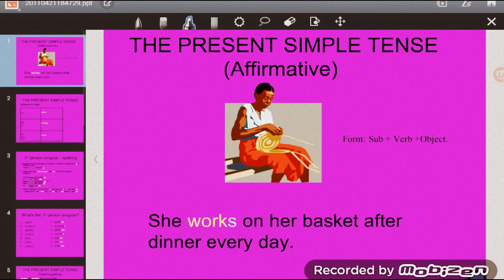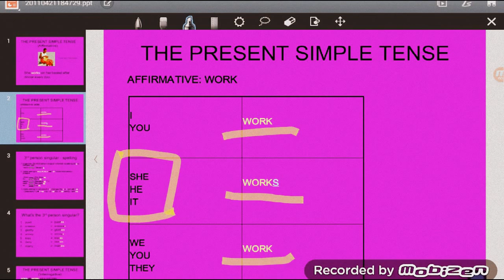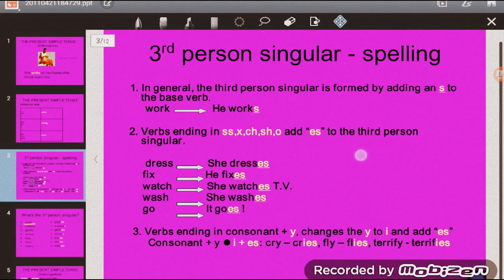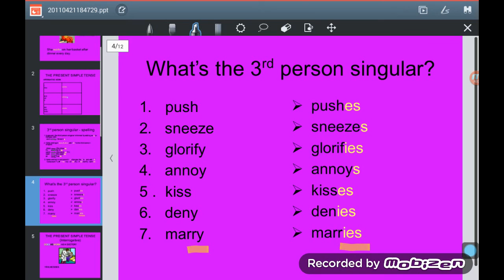Grammar Present Simple ( Part1)